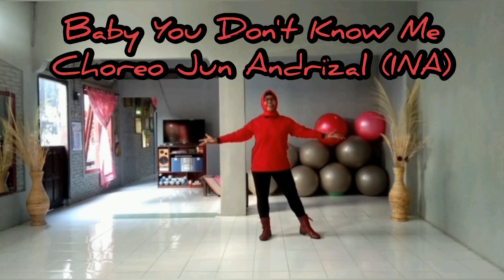Baby You Don't Know Me Line Dance Choreographed by Jun Andrizal (INA)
Count 32
Wall 4
Beginner Level
Dance by Rusty